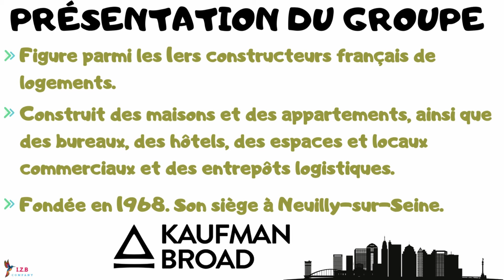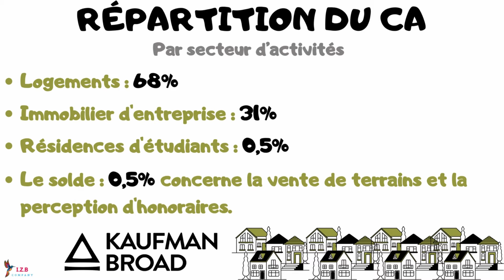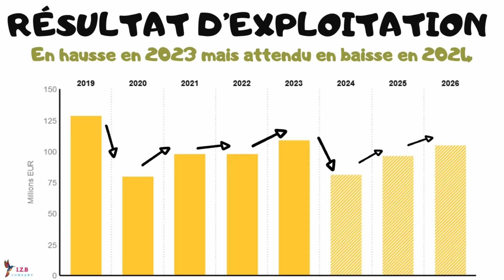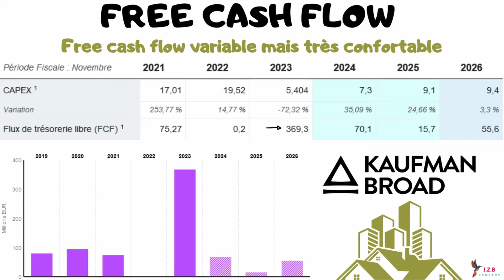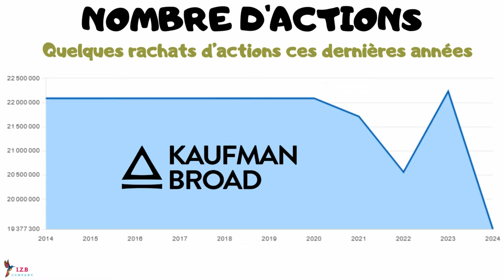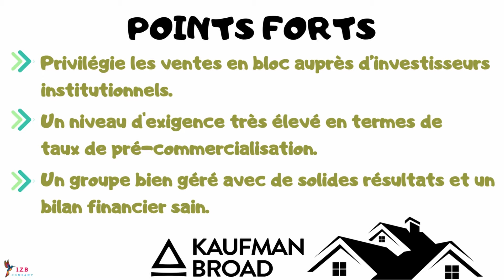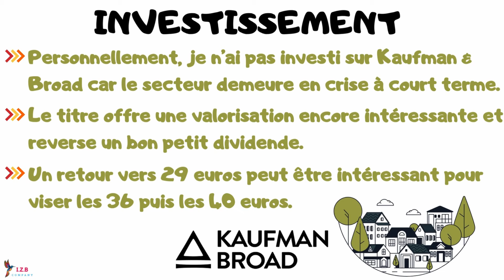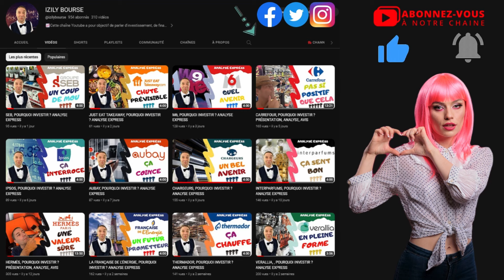KAUFMAN & BROAD, FAUT-IL INVESTIR ? ANALYSE EXPRESS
Bienvenue sur la chaîne IZILYBOURSE, la chaîne qui te rend la bourse et l'investissement plus facile. Aujourd'hui, je propose de te présenter mon analyse express de la société kaufman & broad.
Faut-il investir dans kaufman & broad ?

MES COURTIERS
🎁 TRADE REPUBLIC : Jusqu'à 25€ offerts et une action gratuite avec le lien

(Promotion pour les nouveaux abonnés uniquement)

MES SCPI
💰Investissez sur les plus belles SCPI du moment via Louve Invest  :
🎁Bénéficiez d’une prime allant jusquà 75 euros grâce au parrainage 👇

MES CROWDFUNDING
🎁 LA PREMIÈRE BRIQUE : Bénéficiez d’un bonus de 1% sur chacun de vos investissements : 👇

🎁 RAIZERS : Bénéficiez d’un bonus de 100 euros sur votre 1er investissement : 👇
(code sriffaud-53035)